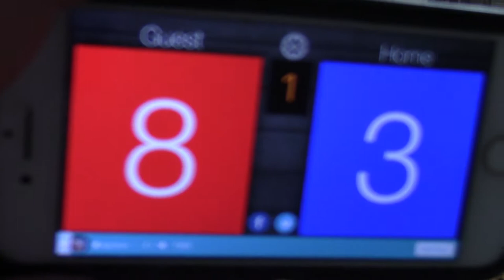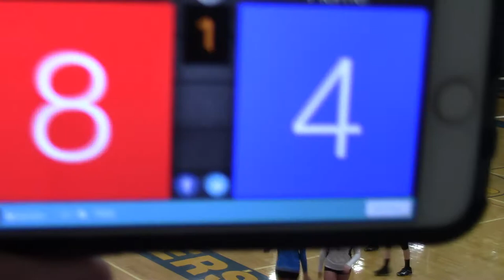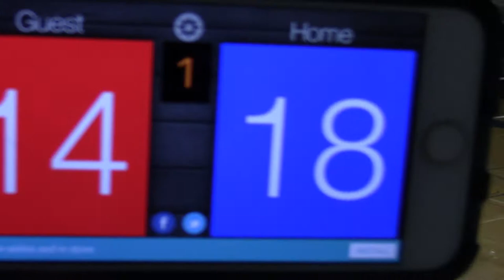1/28/18 MN Select 14-2 vs M1 14-1 Set1 16-25(L)